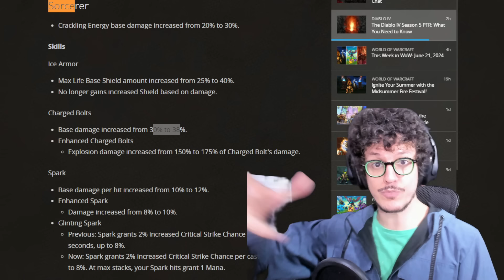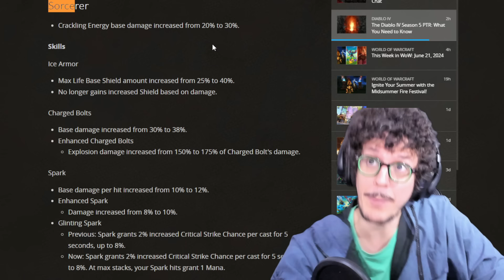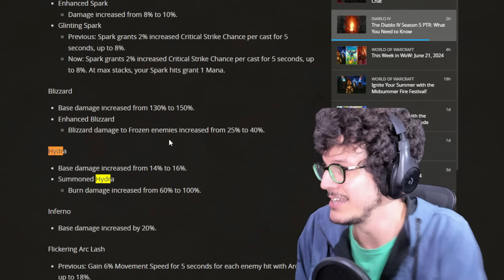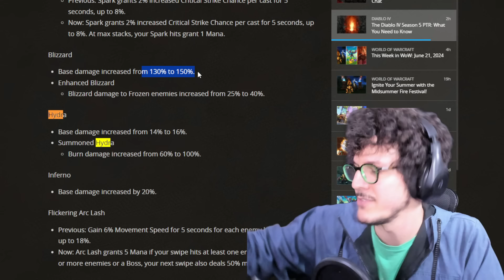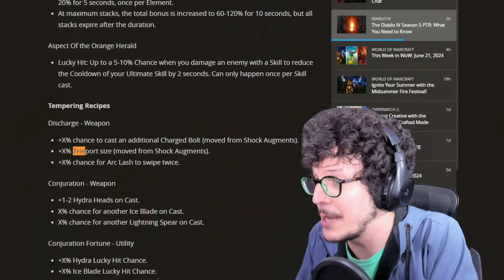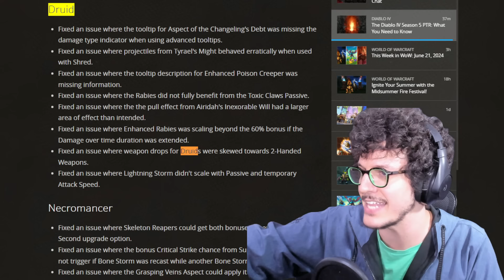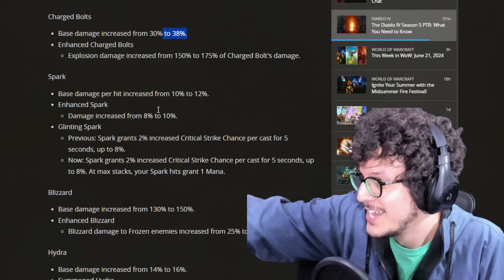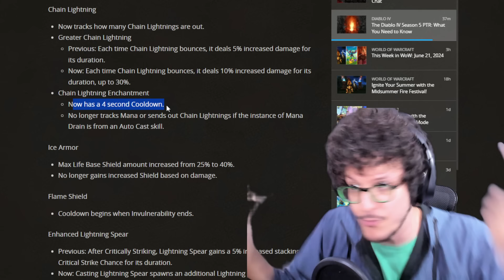Vou abandonar o Mago - Patch Notes - Diablo 4